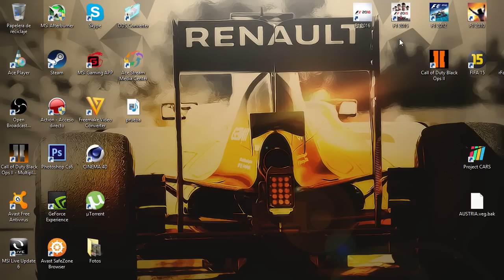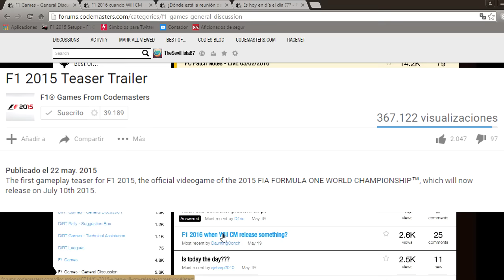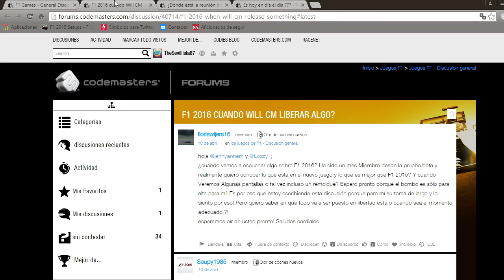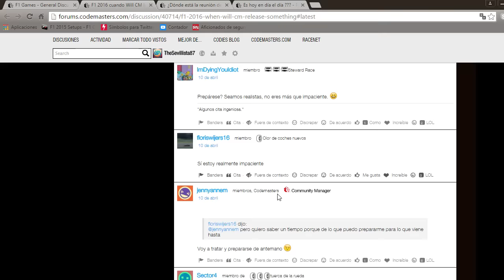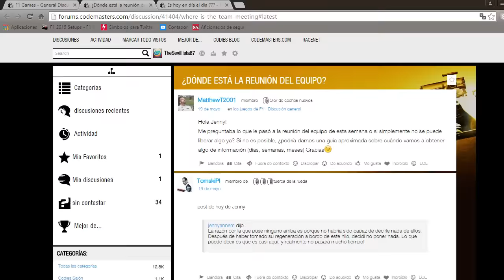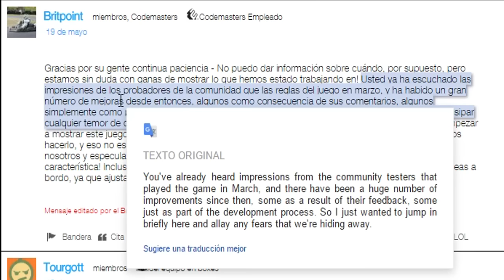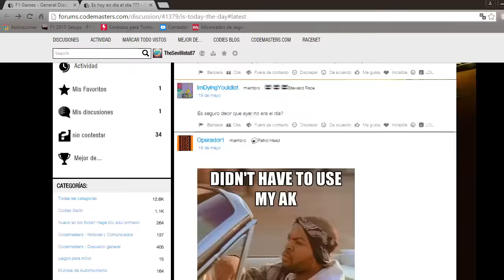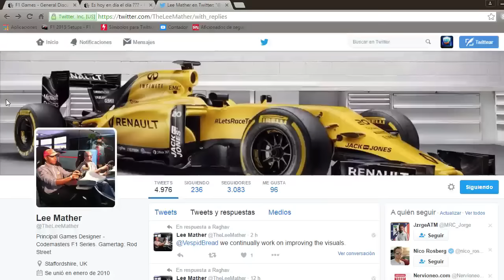F1 2016 - "INFORMACIÓN" EN LOS FOROS DE CODEMASTERS Y OPINIONES!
► ID PS3: TheSevillista87
 ► Steam: TheSevillista